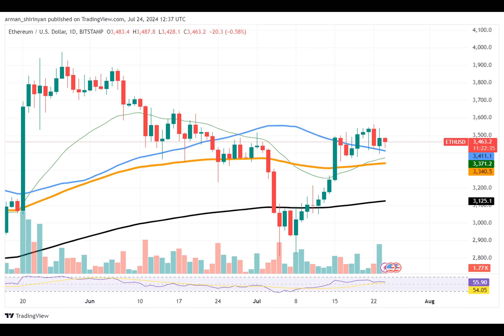Here's Why Ethereum Didn't Skyrocket on ETF Launch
Have you ever wondered why a highly anticipated event doesn’t always lead to skyrocketing prices? Picture this: Ethereum, with all the buzz surrounding its recent ETF launch, found itself at a crossroads.